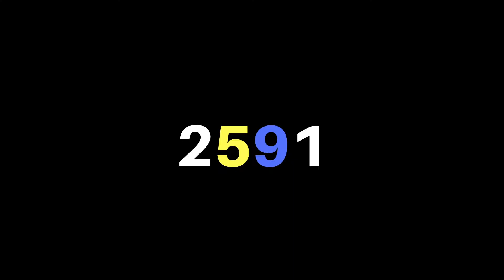2591 The Podcast | Episode 2: Siimba Liives long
2591 The Podcast | Episode 2
Featuring Siimba Liives Long